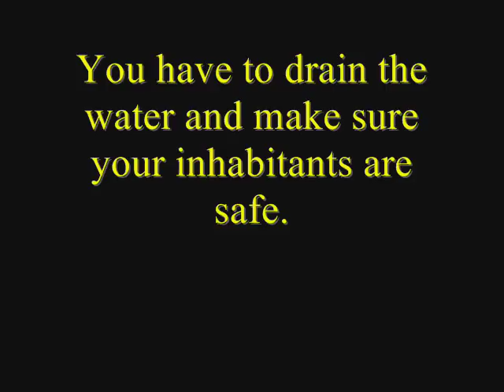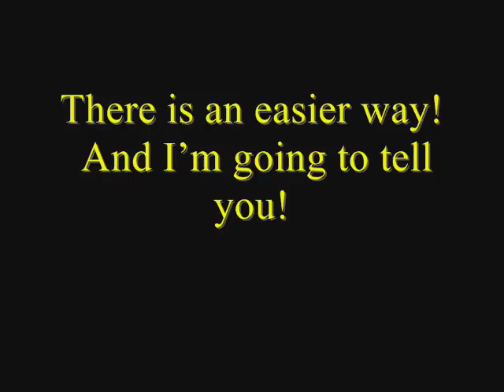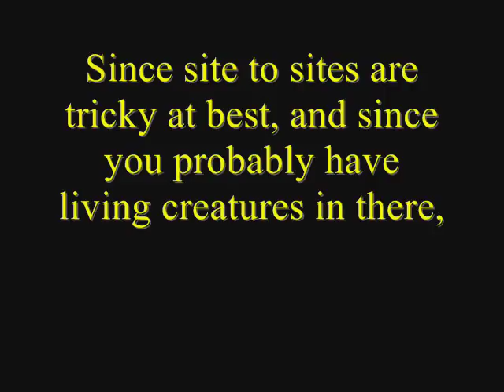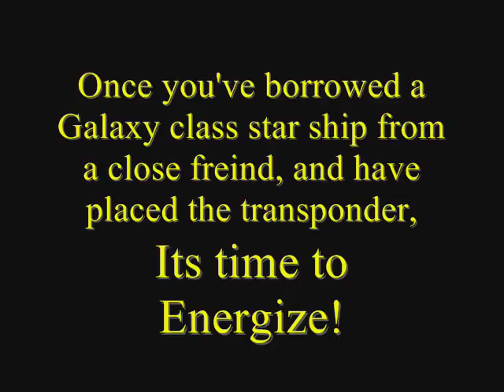How to move an aquarium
How to get your aquarium from one house to another, fast, and easy, without having to break it down, and set it back up!